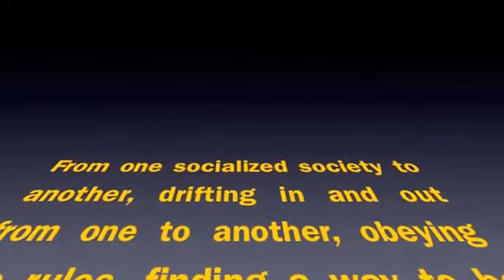Queen Bee of My Dreams